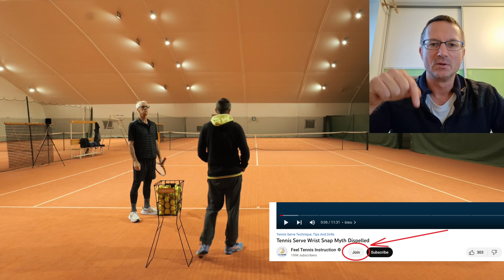8 Key Shots To Practice On Your Tennis Groundstrokes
What are the most common forehands and backhands in a tennis match that you need to master?

While there are obviously many different situations in tennis that require us to adjust our strokes in many different ways, there are some situations and shots that happen very often and are the key to playing tennis well.

In today's video you'll see me break down the most common situations in tennis into only 8 important shots overall.

You need to master two basic shots on the forehand side when you're behind the baseline and two basic shots when inside the court.

Once you understand these simple tactical concepts it makes it much easier to know what to focus on in your practice sessions and also how to structure your practice sessions so that they have a clear tactical purpose.

If you really master these 8 types of groundstrokes you will be very consistent playing from behind the baseline in neutral rallies and you'll be very effective in creating pressure when you have shorter balls inside the court.

I also share a reminder that I still regularly post videos taken from my lessons in the Youtube Membership.